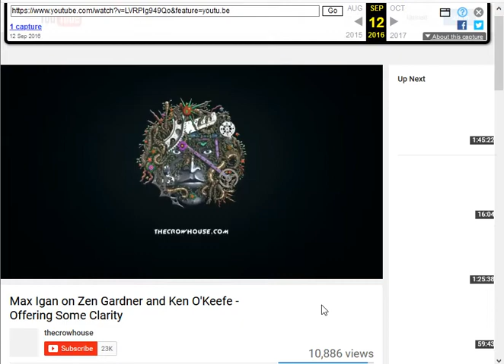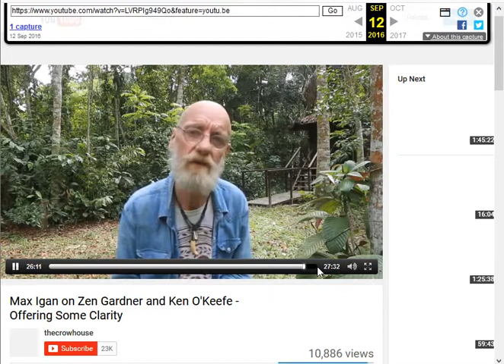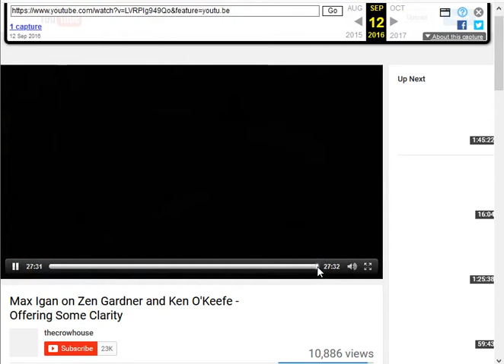Max Igan on Zen Gardner, Ken OKeefe & OPPT Sep 2016